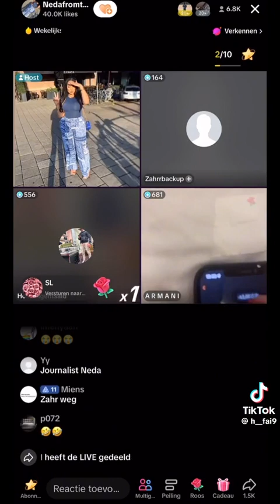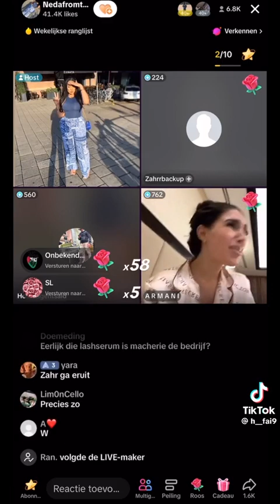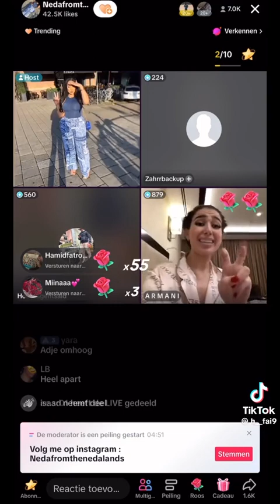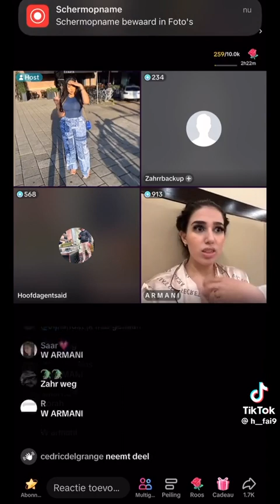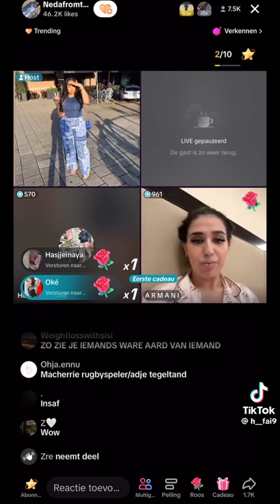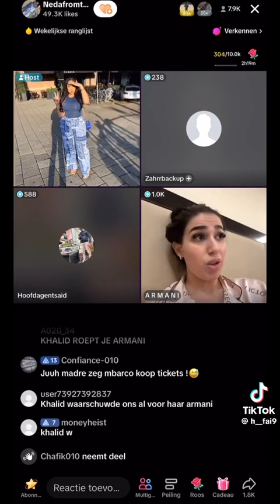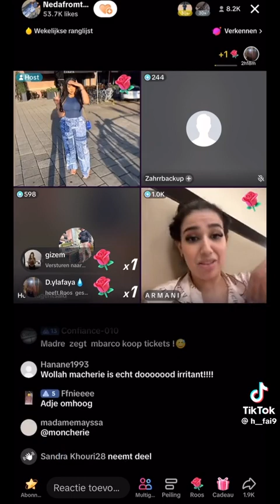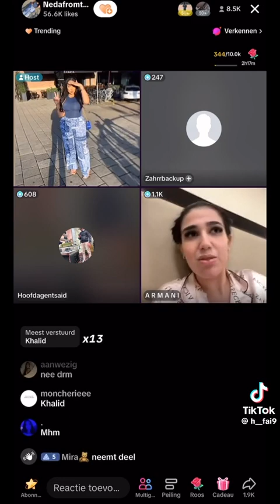MaCherrie HAALT UIT Naar Armani OM EEN BLUSH?!😨 Armani Moet Huilen…